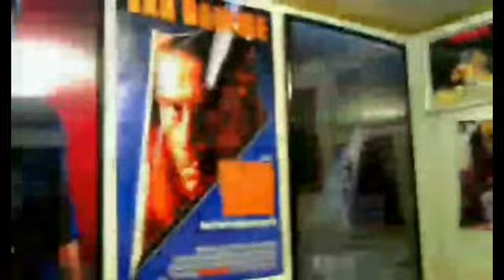10 Cloverfield Lane (2016) Movie Review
10 Cloverfield Lane is a 2016 American science fiction psychological thriller film directed by Dan Trachtenberg in his directorial debut, produced by J. J. Abrams and Lindsey Weber and written by Josh Campbell, Matthew Stuecken, and Damien Chazelle.

The film stars Mary Elizabeth Winstead, John Goodman, and John Gallagher, Jr. It is the second installment in the Cloverfield franchise. The story follows a young woman who, after a car crash, wakes up in an underground bunker with two men who insist that an event has left the surface of Earth uninhabitable.